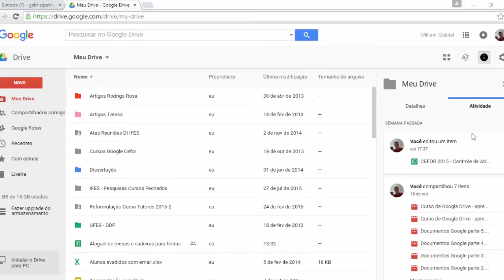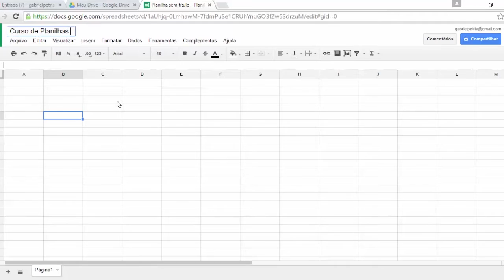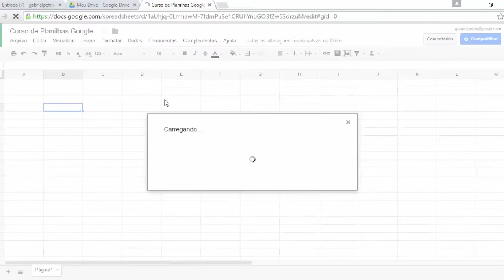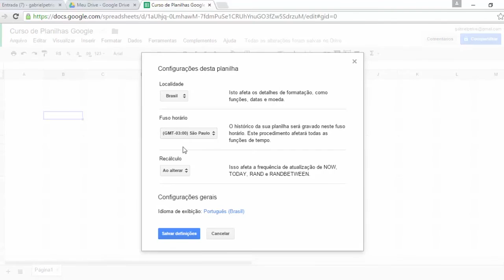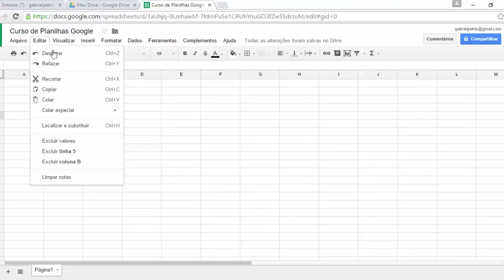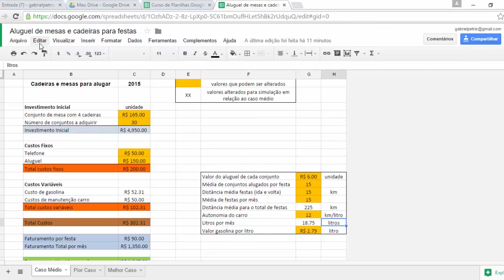Tutorial - Google Planilhas_ parte 1